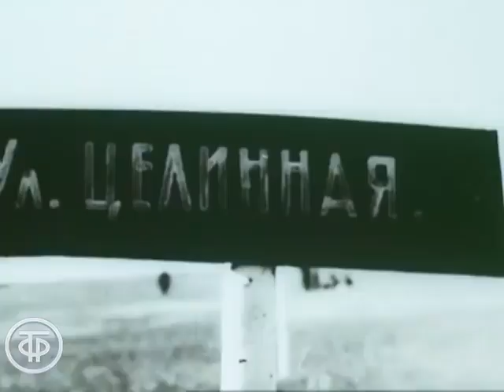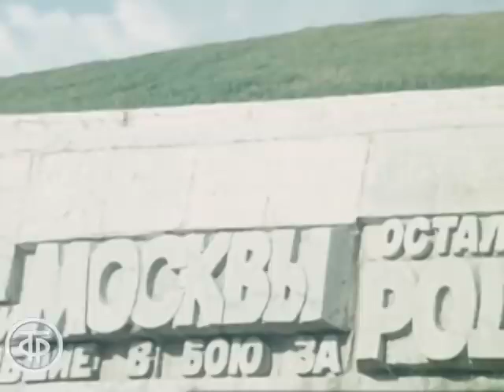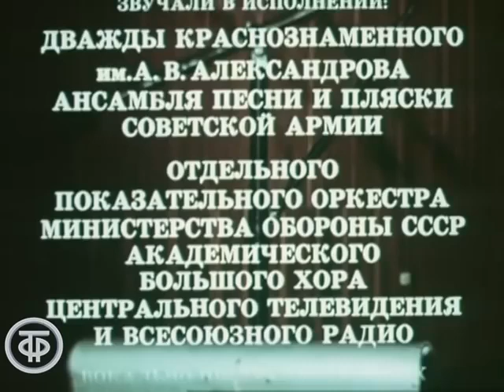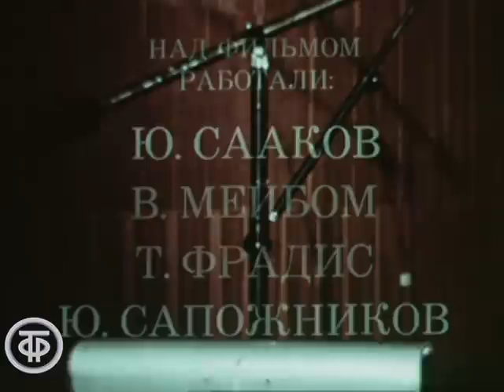Песни Марка Фрадкина. Фильм-концерт (1977)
Песни Марка Фрадкина знакомы всем нашим телезрителям – по старым советским кинолентам и концертам звезд эстрады. В фильме-концерте, посвященном творчеству композитора, вы узнаете эти знакомые с детства мелодии, в исполнении Людмилы Сенчиной, Льва Лещенко, Людмилы Зыкиной, Кола Бельды, Владимира Трошина, ВИА "Пламя" и "Самоцветы" и др. Некоторые из них представлены, в виде фрагментов к кинофильмам. В перерывах между звучанием песен, Марк Фрадкин рассказывает об интересных историях их создания и увлекательном процессе творческой работы.